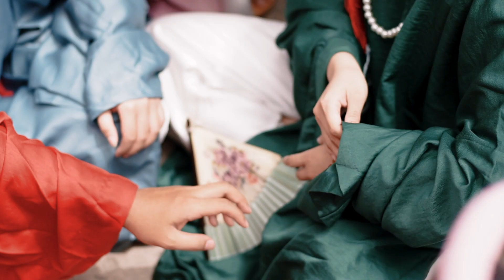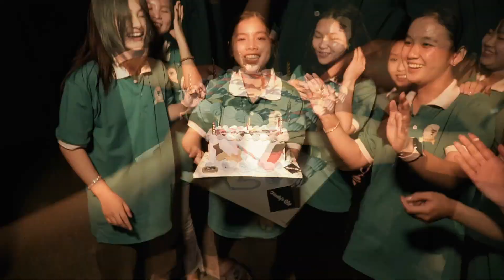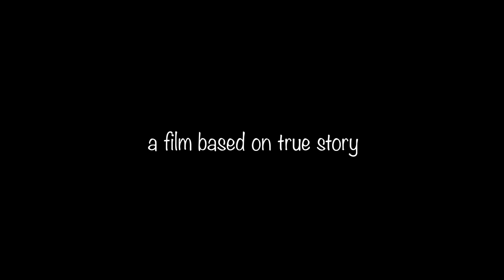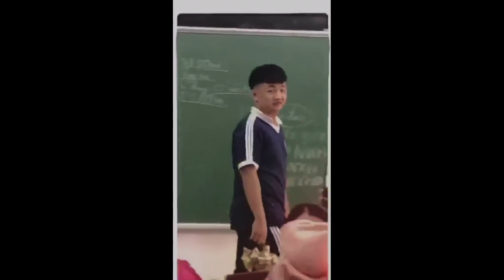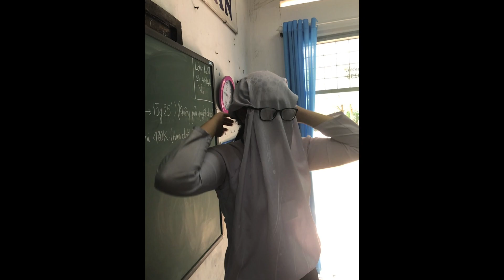Kỷ yếu cuối cấp 2021 THPT Hồ Thị Kỷ 12J Cà Mau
An Blue Wedding